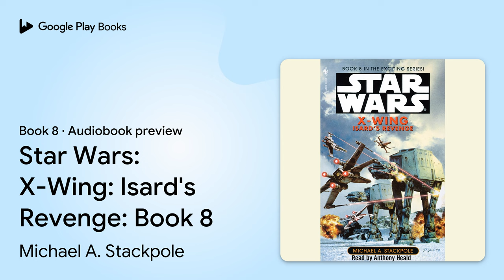Star Wars: X-Wing: Isard's Revenge: Book 8 by Michael A. Stackpole · Audiobook preview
Star Wars: X-Wing: Isard's Revenge: Book 8
Star Wars: X-Wing - Legends · Book 8
Authored by Michael A. Stackpole
Narrated by Anthony Heald
Abridged

BOOK DESCRIPTION

Sleek, swift and deadly, the famed X-Wing fighters have earned their reputation as the Rebel Alliance's ultimate strike force the hard way--first in battle, the last line of defense.  Now they must make a deal with the devil herself--an enemy whose ultimate goal is their total annihilation.

It's the kind of mission only Wedge Antilles and the Rogue Squadron would dare to undertake.  Against impossible odds they will stage a daring raid into an enemy stronghold--only to be rescued from certain destruction by an unexpected ally.

Ysanne Isard, the ruthless Imperial commander, has appeared on the scene seemingly from out of nowhere.  Now she proposes a most unusual alliance, offering to help Wedge rescue his captured comrades from Imperial Warlord Admiral Krennel's sadistic prison camp.

But her offer is not without a price.  Wedge must lead Rogue Squadron in Isard's deadly struggle against an enemy made in her own image.  It's an offer Wedge would love to refuse, for Isard is certain to betray them.  But how can they leave their comrades at Krennel's mercy?  The answer is: they can't--even if it means being caught between Krennel's ruthlessness and Isard's treachery.

Michael A. Stackpole is the New York Times bestselling author of many titles in the Star Wars universe, including many of the Star Wars X-Wing novels and the New Jedi Order: Dark Tide novels Onslaught and Ruin. When not chained to a desk madly fighting deadlines, he plays indoor soccer, rides a mountain bike, and reads, but not all at the same time. Stackpole lives in Arizona with Liz Danforth and a small pack of Cardigan Welsh corgis.

AUDIOBOOK DETAILS

Language: English
Publisher: Penguin Random House Audio
Published on: February 20, 2007
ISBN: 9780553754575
Duration: 2 hr, 59 min
Genres: Fiction / Action & Adventure, Fiction / Science Fiction / Action & Adventure, Fiction / Science Fiction / Space Opera